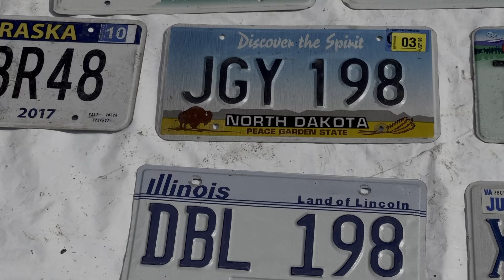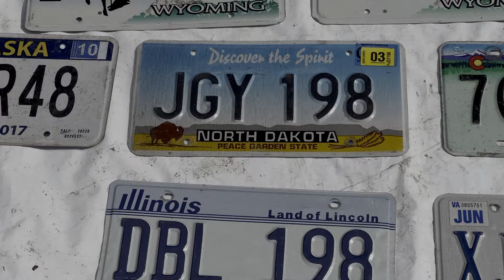Flohmarkt zog Verkäufer aus ganz Europa an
Video: Flohmarkt zog Verkäufer aus ganz Europa an

Alt, aber hochwertig: Das war das Motto des Flohmarktes auf dem Lienzer Hauptplatz am vergangenen Wochenende. „Wir haben etwa 80 Aussteller, darunter auch viele Private aus Osttirol“, so Gernot Theurl, Veranstalter des Flohmarktes. Allerdings fanden auch Verkäufer aus anderen europäischen Ländern – etwa aus Ungarn – den Weg in die Sonnenstadt. Wir mischten uns mit der Kamera unter die Menge.